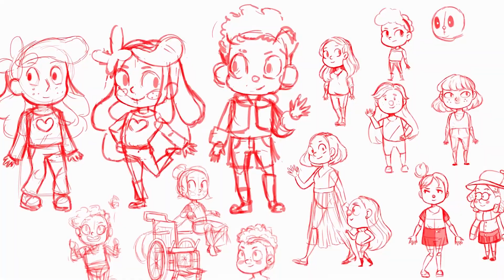Amplitude Showreel 2023